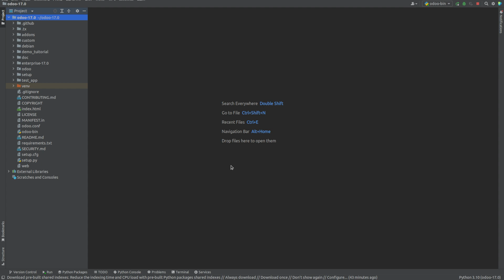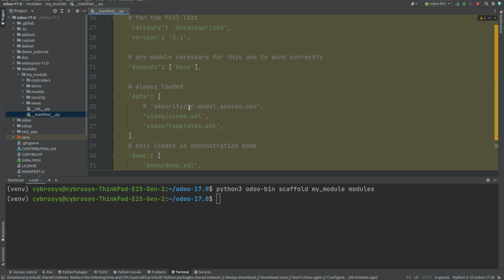How to Build a Module in Odoo 17 Using the Scaffold Method | Odoo 17 Development Tutorials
This video explains how to build a module in Odoo 17 using the scaffold method.  Scaffolding is the process of building a skeleton structure for a module in Odoo. It is a single-line command. It saves a lot of time for the developers, and there is no need to create files manually.

To build a module structure, first of all, we need to navigate to the path of the project via terminal or choose the terminal from the pycharm as shown in video.

Enter the command  below to  create a module structure automatically:

python3 odoo-bin scaffold module_name directory_name
module_name: Name of the module which we want to create

directory_name: Name of the directory inside which we need to create the module.